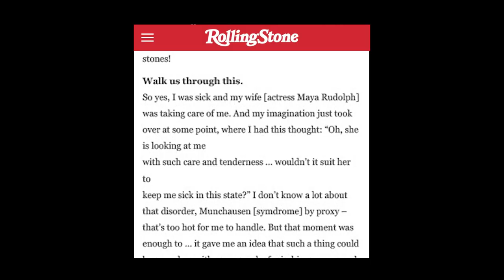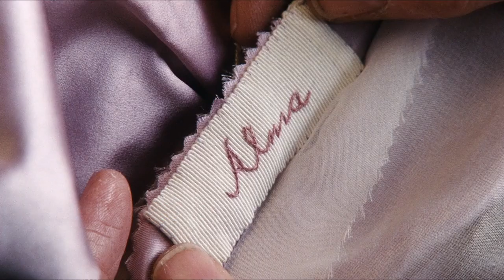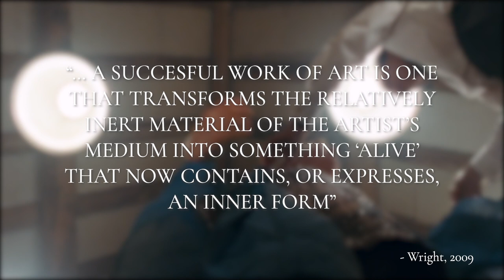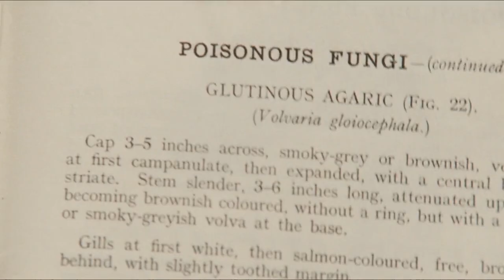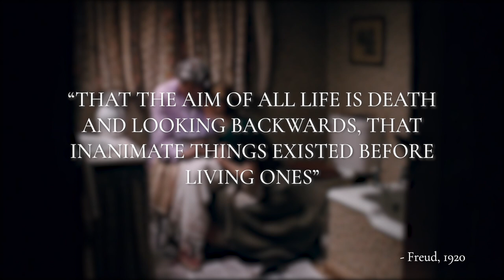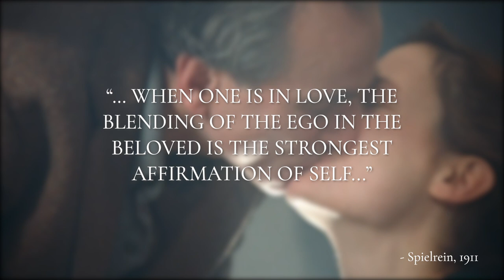Freud In Film: Phantom Thread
Finally finished my first ever video! Please like, subscribe, share and tell me what you thought because trust me the humour in my next script is objectively better and I need an excuse to buy a better mic.

Sources 📚

Phantom Thread (2019) dir. Paul Thomas Anderson

James Bell - The needle and the damage done: Paul Thomas Anderson on Phantom Thread
David Fear - Paul Thomas Anderson: Why I Needed to Make ‘Phantom Thread’
Sigmund Freud - Beyond the Pleasure Principle
James Hopkins - The Cambridge Companion to Freud. Cambridge: Cambridge University Print.
Jane Milton, Caroline Polmear & Julia Fabricius - A Short Introduction to Psychoanalysis.
Sabina Spielrein - Destruction as the Cause of Coming Into Being
Patricia Townsend - Creativity and Destructiveness in Art and Psychoanalysis. UK: Blackwell Publishing Ltd and the British Association of Psychotherapists
Kenneth Wright - Little Madness: Winnicott, Transitional Phenomena and Cultural Experience. New York: I.B. Tauris & Co Ltd.

Music 🎵

Clementi – Sonata in G Minor, “Didone Abbandonata” op.50 no.3 – II. Adagio dolente by Nathan Eckel
Chopin - Prelude in E Minor op 28 no 4
Chopin - Cantabile in B-flat major, B. 84
Chopin - Etudes, Op. 10
Schubert - Fantasy in C major 'Wanderer', Op. 15
Greenwood - Never Cursed
Greenwood - House of Woodcock
Nocturne F Sharp Minor, Op. 48